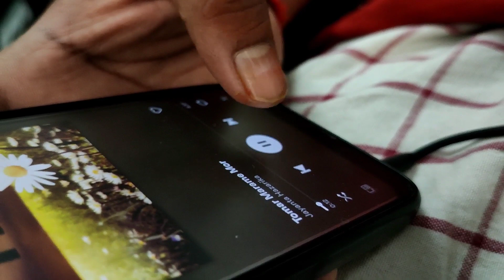কলেজীয়া জীৱন | NORMAL COLLEGE LIFE | B Borooah College | Rahul Das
College life is known as one of the most memorable years of one's life. It is entirely different from school life. College life exposes us to new experiences and things that we were not familiar with earlier. For some people, college life means enjoying life to the fullest and partying hard.

Starring-
Rahul Das
Voice-
Rahul Das
Videography-
Biswajit Das,Nishan
Editor-
Mandeep Saikia

Song name : xewali
Singer : Bhaskar Opswell

Tags(ignore)

B Borooah college,B boroah College Video,
b Borooah college life,b borooah college vlog,
B Borooah college campus
College life in guwahatii video,